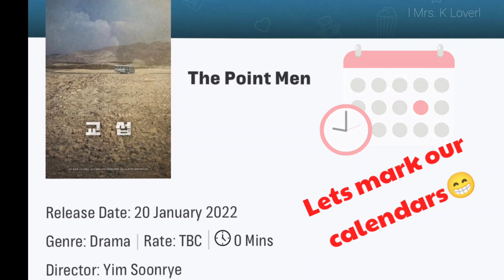JUST IN: HYUN BIN'S BIG SURPRISE FOR EVERYONE MAKES FANS SO EXCITED!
Sonyejin_europe
SmartCommunications Ph Crazylittlething218,binjinshippers, 2li_couple
Bench, Dispatchkorea
Vast.Ent, Yejinhand,Vasttree.playing
hyunbinluv,yejinhand_hk,binjingroceries,